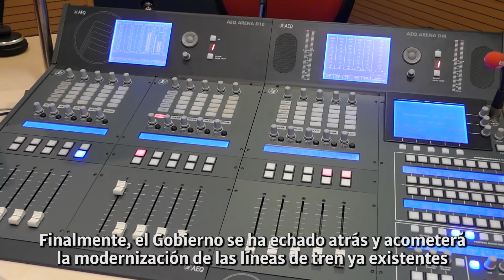URTE BERRI ON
Ametsak eta titularrak errealitate bihurtzeko lanean jarraituko dugu
2019 zoriontsua izan!